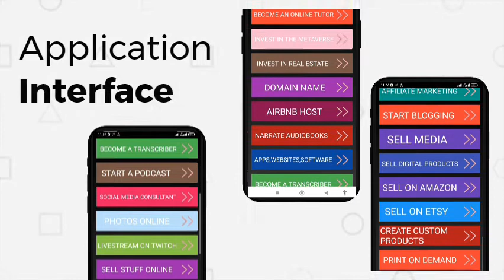Untitled ‑ Made with FlexClip